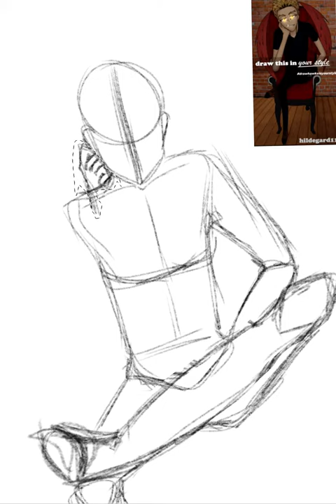drawhawksinyourstyle / no my hashtag /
Ye I made this 🌚